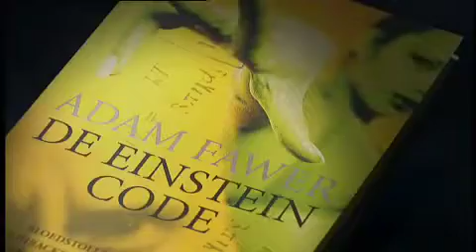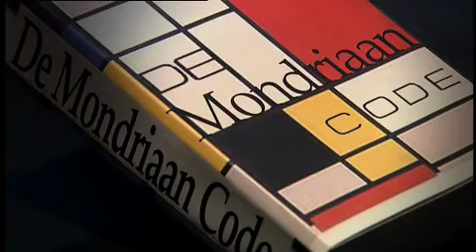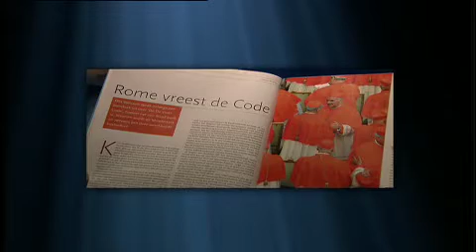Koefnoen - Mondriaancode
Na de da Vinci Code een nieuwe internationaal complot met geheime verwijzingen in het werk van Piet Mondriaan